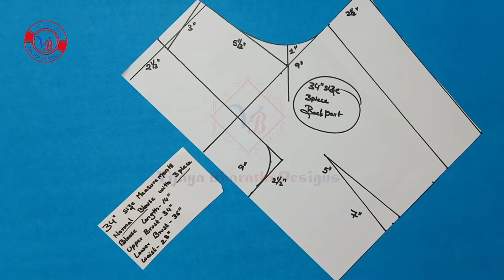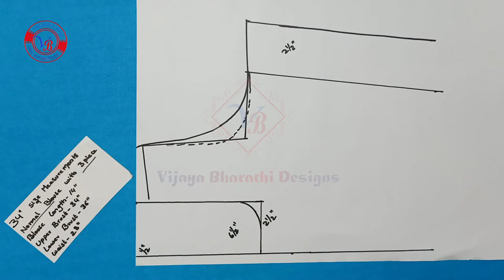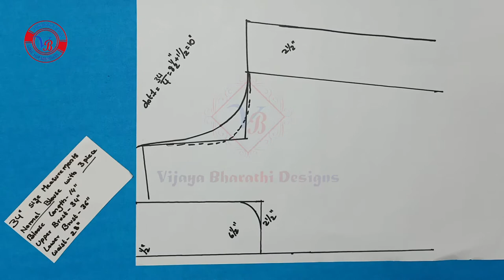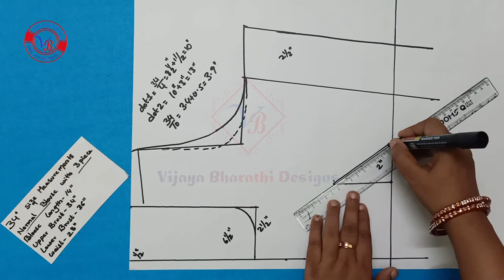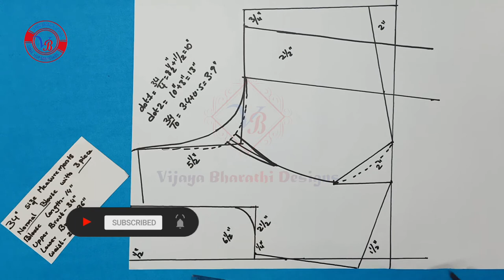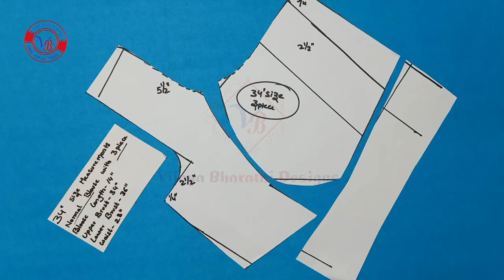34"size three piece/semi princess cut blouse cutting for beginners in telugu step by step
34"size three piece/semi princess cut blouse cutting for beginners in telugu step by step
34"size three peices  princess cut blouse back cutting step by step in telugu
 34"size semi princess cut blouse cutting

blouse measurements..are..
   blouse length=13 1/2",
   upper brust=34",
   lower brust=36",
    waist=28"

sleeve cutting links are...